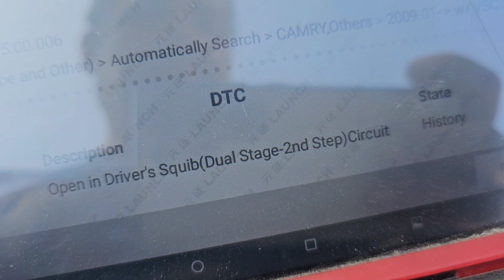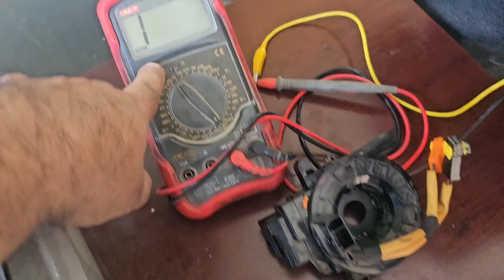Toyota Camry 2012-2014 2.5L 3.5L Clock Spring Spiral Cable How test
How Test Drive Side Airbag Models Clock Spring